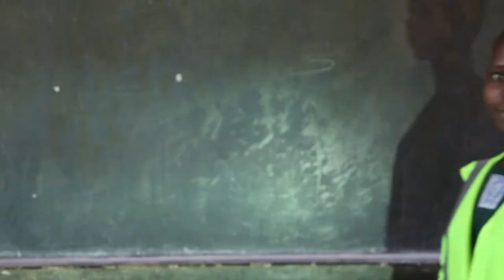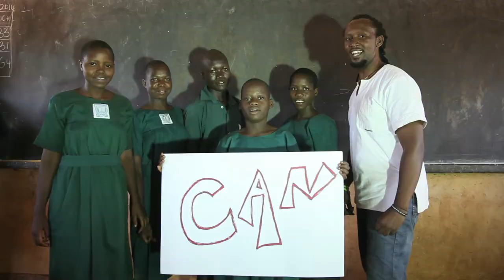2014 Launch of Songs of Kiguli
Kiguli Army Primary School, Qwela, Kampala, Poetry, Mwana Wanje, education, Africa, music, Philip Matogo,